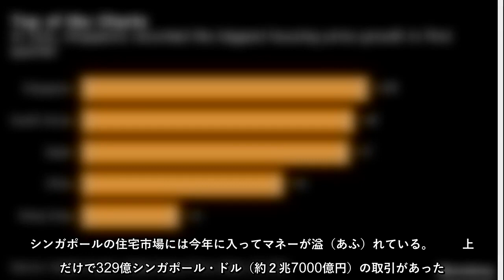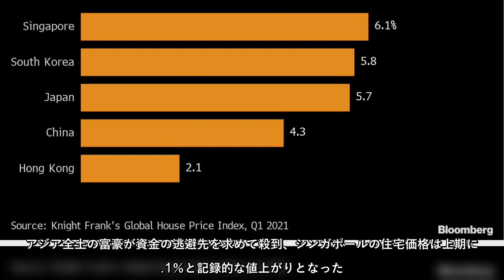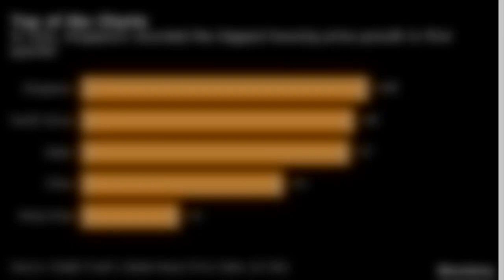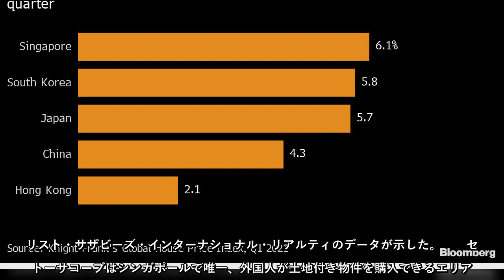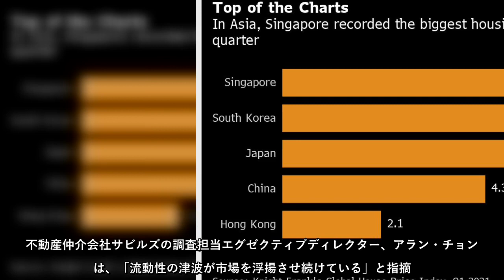緑豊かな高級住宅街の豪邸が9500万ドル（約105億円）、高級ショッピング街に近いマンション１棟まるごとが２億1600万ドル。シンガポールの住宅市場には今年に入ってマネーが溢（あふ）れている。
緑豊かな高級住宅街の豪邸が9500万ドル（約105億円）、高級ショッピング街に近いマンション１棟まるごとが２億1600万ドルシンガポールの住宅市場には今年に入ってマネーが溢（あふ）れている